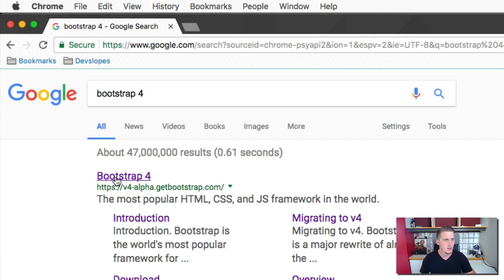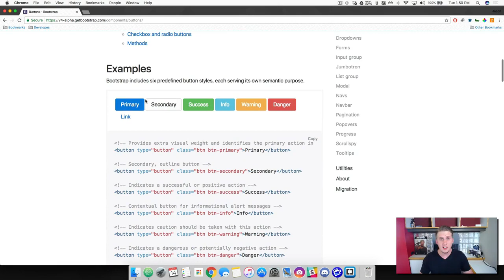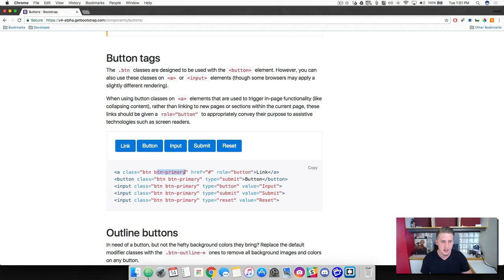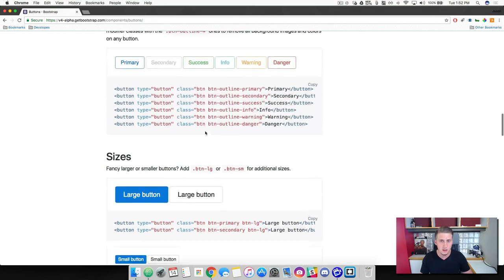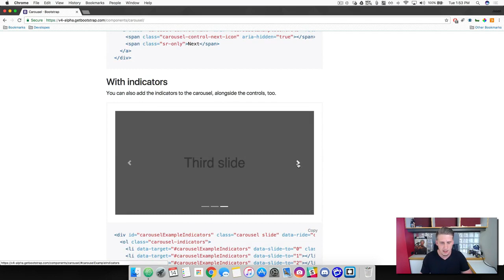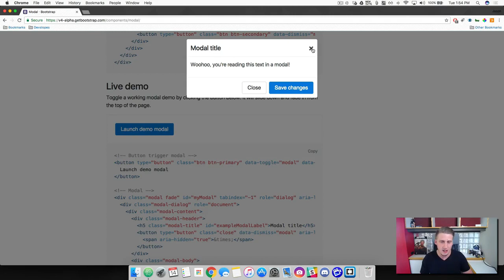57. Overview of Bootstrap 4 Components - Full stack web development Tutorial Course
In this FullStackWebDevelopment tutorial course series video, we are going to learn about some basic pre-built bootstrap4 components.

These include Bootstrap Typography, Tables, Forms, Buttons, Glyphicons, Dropdowns, Buttons and input groups, Navigation, Pagination, Labels and Badges, Alerts, Progress bars, Modals, Tabs, Accordions, Carousels and many others.

These components can be reused to provide good user experience and user interactions on a web page.

- Bootstrap Glyphicons – These are the font formatted icons that are available in Bootstrap. They are about 200 in number.
- Bootstrap Dropdowns – These are the toggle based menus list a list of links. These are made more dynamic by the JS plugin and can be found
   - Bootstrap Button groups – With this Bootstrap component you can group a set of buttons together in a series adjacent to each other.
   - Bootstrap Button dropdowns – This component is used to employ a button element to trigger a dropdown.
   - Bootstrap Input groups – This extends the form-control class and adds text or buttons at either side of an input field of an input element. You need to use .input-group class with a .input-group-addon class to use these input groups.
   - Bootstrap Navbar – These components serve as the navigation headers for your web site. They are collapsed to be expanded vertically with a toggling hamburger menu in the devices of smaller screen sizes and become horizontal as the screen width increases.
   - Bootstrap Jumbotron – This is a bootstrap component that can extend over the full screen (or viewport) to show some key content.
   - Bootstrap Alerts – This is a Bootstrap component with a jQuery plugin that provides contextual feedback messages depending upon the user action. This is basically used to display alert messages.

There are many other components that we can use. You can also open up your browser and search bootstrap 4, click on it, then click on documentation and scroll down towards components and learn about other components.

Week 2: Day 3
Section 7: Introduction to Bootstrap 4
Tutorial 57: Bootstrap 4 Overview of Bootstrap Components

Follow us in social media handles for opportunities and code related support.